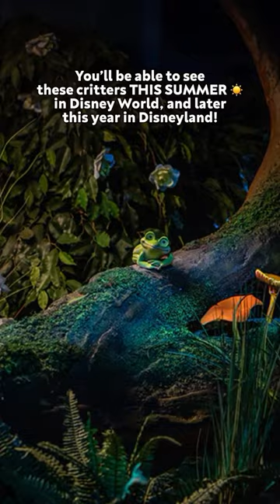More Critters Revealed for Tiana’s Bayou Adventure 🐸👑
Head to our website for ALL the details on this new ride! 🐸👑